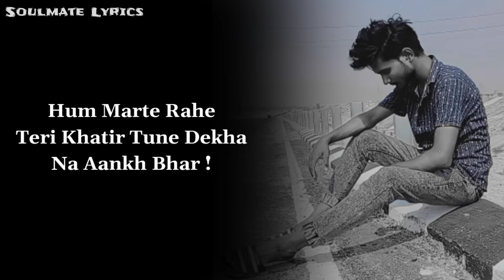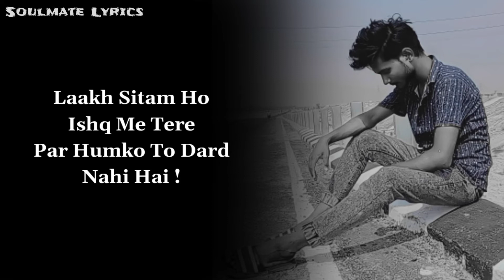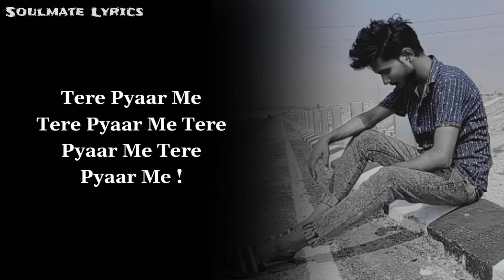Dil Darbadar Tere Pyaar Me | Jubin Nautiyal | Soulmate Lyrics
Latest song of Jubin Nautiyal 'Darbadar'.